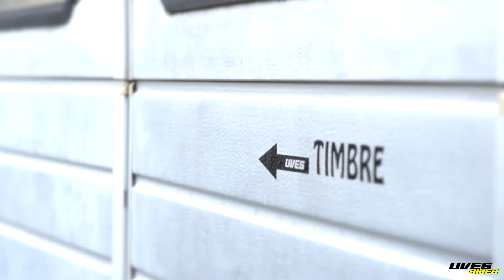📹 Así trabajamos en las instalaciones de Uves Bikes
Un día cualquiera en las instalaciones madrileñas de Uves Bikes, dando lo mejor de cada uno de nosotros, para que podáis disfrutar con vuestras bicicletas, en perfecto estado impolutas y con el mejor de los estilos,  el propio de cada unos de nuestros clientes